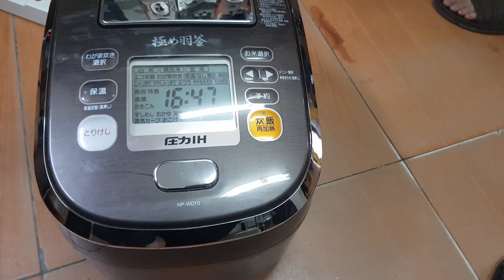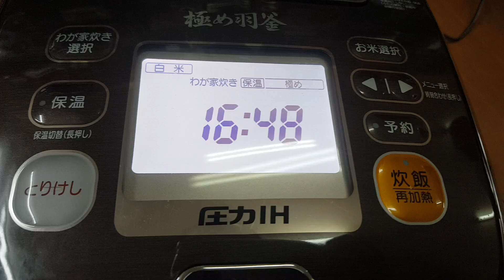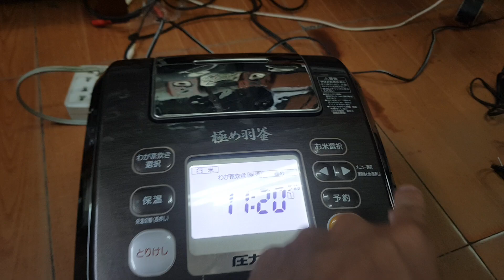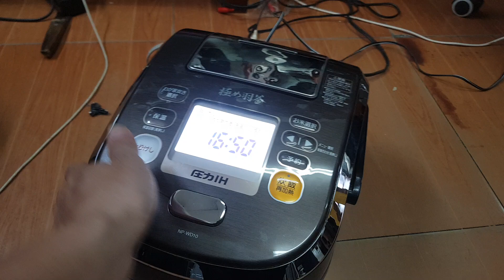Nấu gạo đểu cũng thành cơm ngon. Nồi cơm Zojirushi voi ma mút. Giá 2.680k. Lh 0966594581